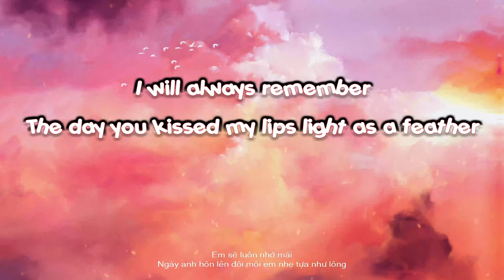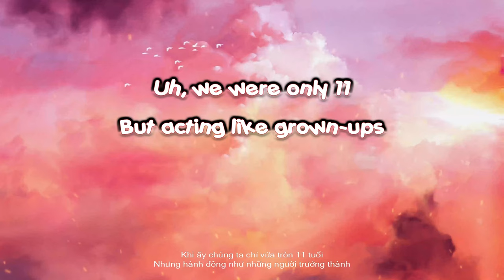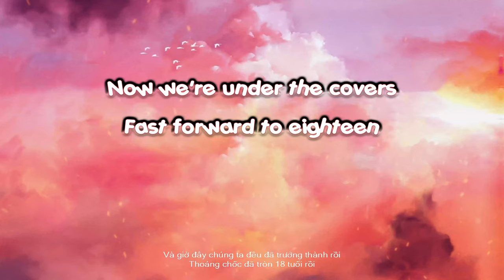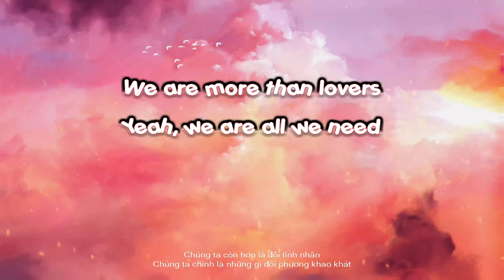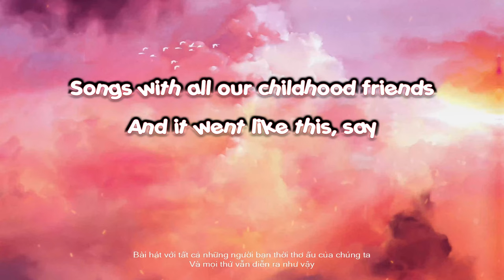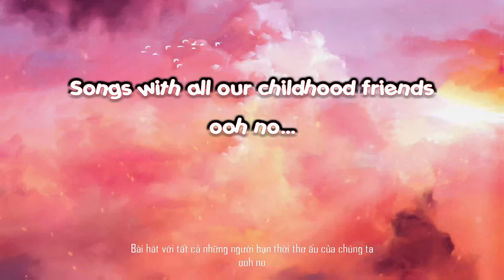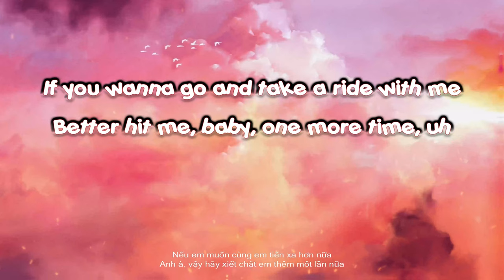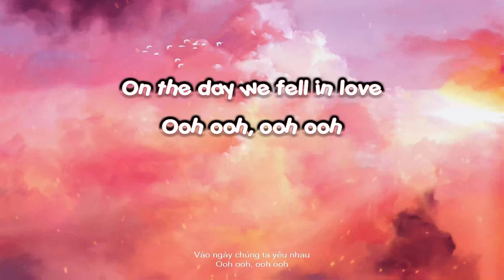Anne Marie - 2002 (Lyrics)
[Pre-Chorus]
Oh, now
[Chorus]